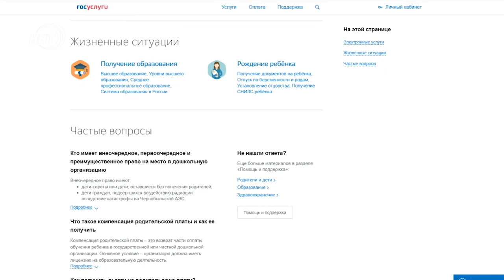Итоги недели за 9.12.2018год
1. Безопасность прежде всего: совещание у Главы региона
2. Форум СМИ Северного Кавказа: новые технологии и проекты
3. К чрезвычайным ситуациям готовы: сотрудники МЧС оттачивают мастерство